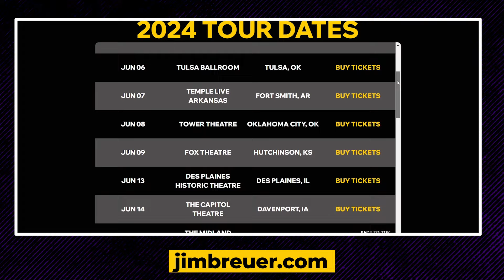Laughing Out Loud with Jim Breuer & Jack Vale - X5 Podcast #77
Get ready to laugh out loud with comedy legend Jim Breuer, along with comedian & prankster Jack Vale and Alabama comedian Jay Dubbz. Jim reminisces about his iconic stint on SNL and shares hilarious stories from his first encounter with Metallica, as well as genius pranks he pulled on his co-workers at Sears. Jack Vale adds to the hilarity, recounting how he and Jim are often mistaken for one another by fans. Tune in for a barrage of laughs and insightful conversations with these top comedic talents.

About Jim Breuer
Jim Breuer is a comedy powerhouse best known for his charismatic presence on "Saturday Night Live" where his unique brand of humor left an indelible mark on audiences. Beyond SNL, Breuer has made a significant impact in stand-up comedy, characterized by his relatable storytelling and infectious energy. His experiences range from hilarious celebrity encounters, like his first meeting with Metallica, to everyday absurdities, bringing laughter to the mundane. Breuer’s knack for pranks and impersonations not only entertained his co-workers at Sears but have delighted fans worldwide, solidifying his status as a beloved figure in the world of comedy.